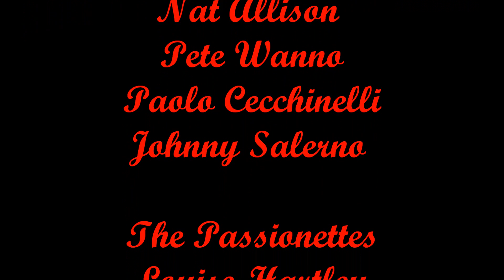Suzi Quatro - Break Down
Final Aussie Tour 2015
The Final Show in Hobart. Tasmania
All Photography owned & supplied by Lynda Buchanan